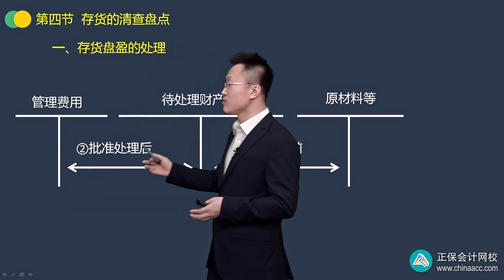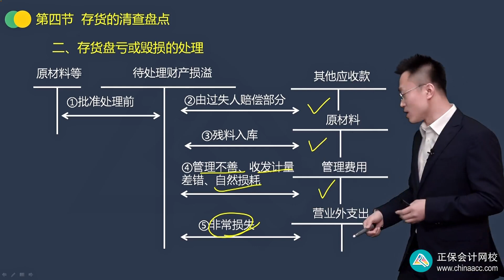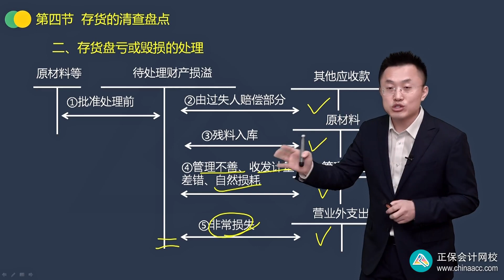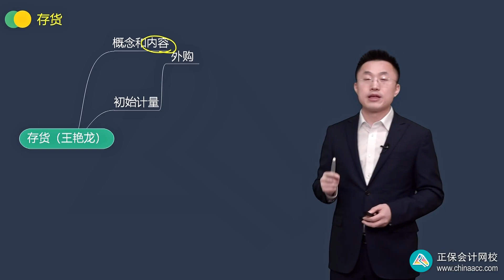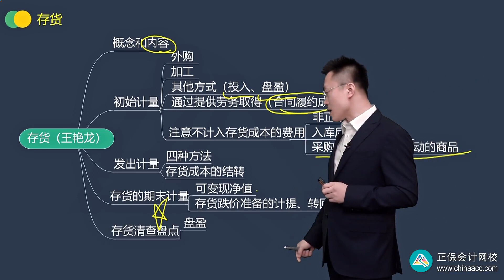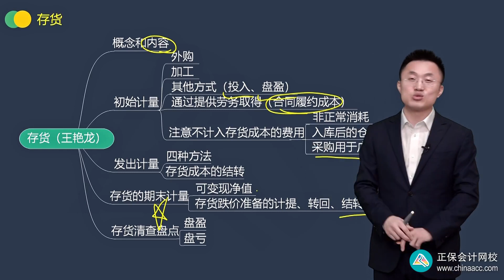0205第05讲 存货的清查盘点